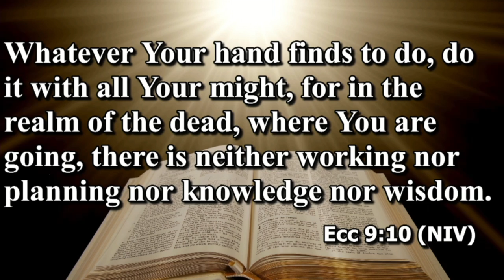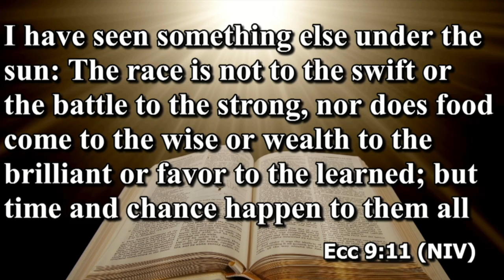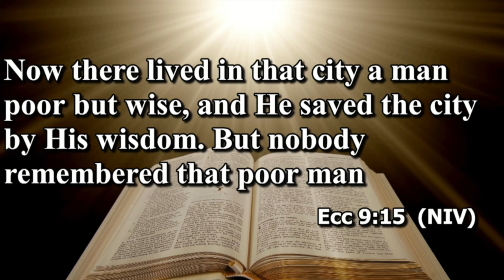NLE Sunday Message 6/19/2022 - Finish Strong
Pastor John P. Anderson Sr.
Message Text Ecclesiastes 9:10-18 (NIV)